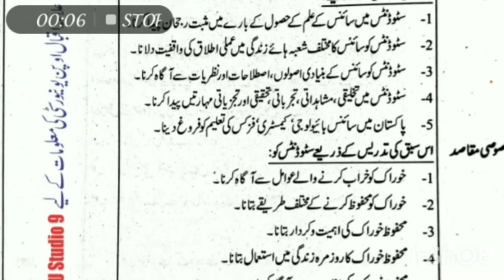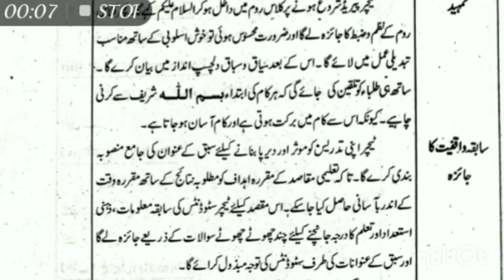Aiou 8 different topics of science lesson plan for 9th 10th class |science biology |Time to learn